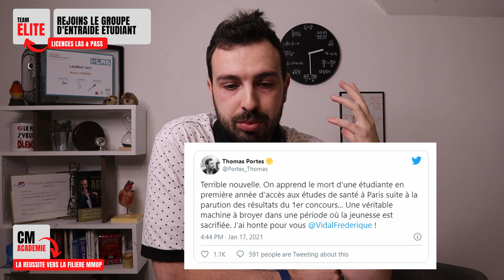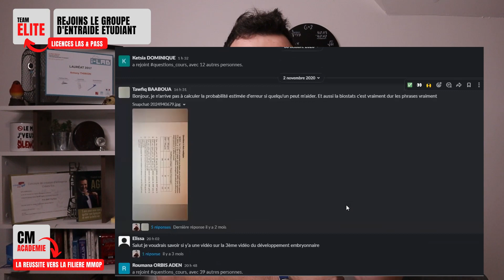ENCORE UN DRAME : 😭 Comment lutter contre le stress, l'isolement, la détresse, LE SUICIDE ?